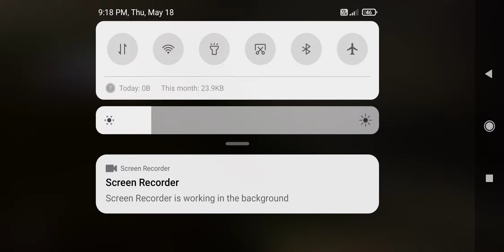Granny Chapter-1 Walkthrough Gameplay (Android/iOS) Part-353